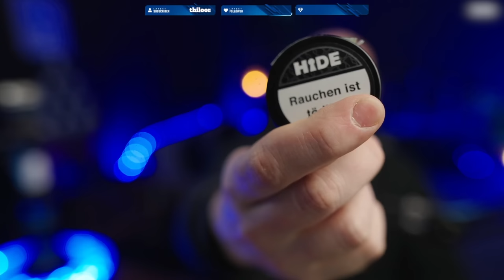HIDE TOBACCO! Die Überraschung von der ShishaMesse! Mein erster Eindruck!